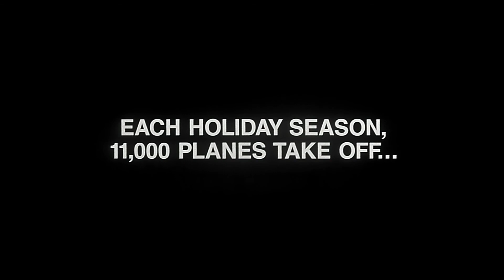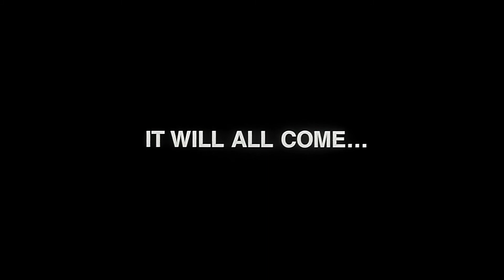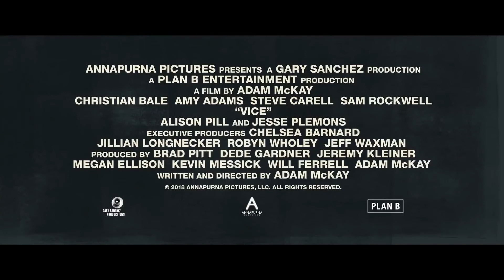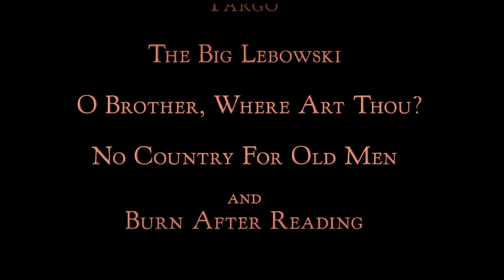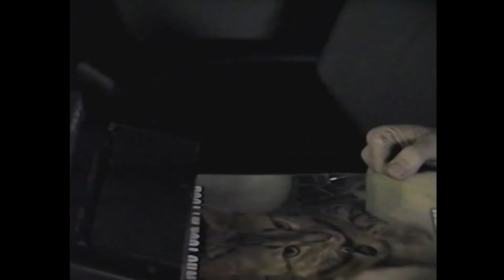Marcelo's Trailer Project - Vol 1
In an effort to keep my own sanity, I've created a pre-movie, trailer video package for at-home theater use.